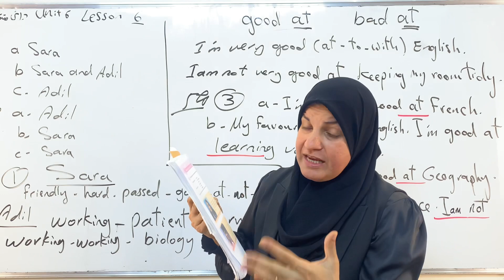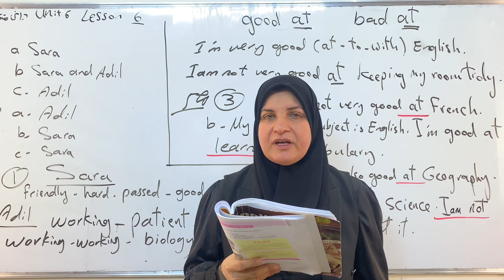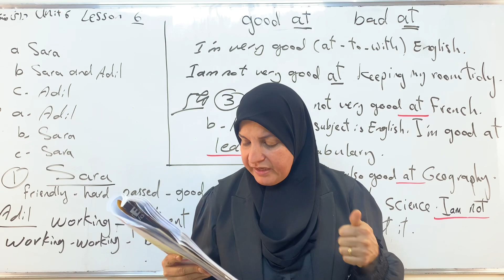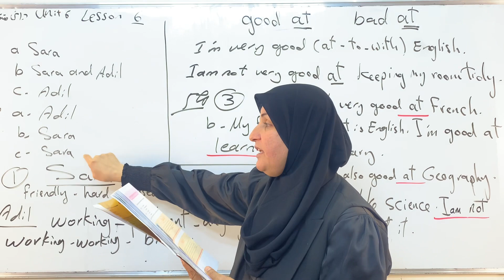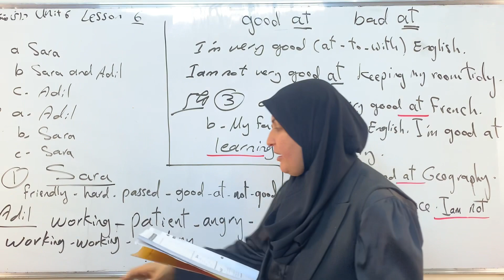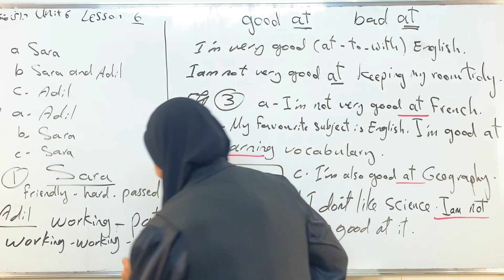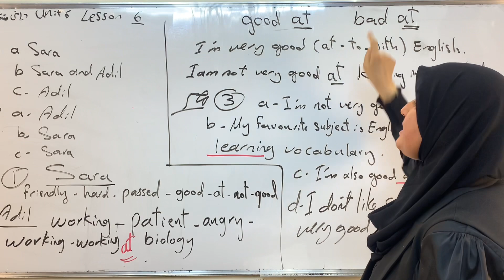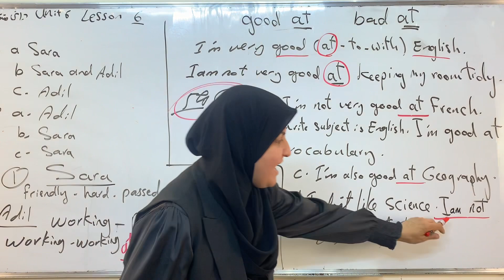ثاني متوسط الوحدة السادسة الدرس السابع اخلاص اكرم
Unit 6
Lesson 7